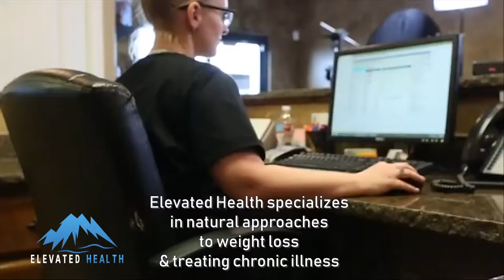Elevated Health Christmas Ad